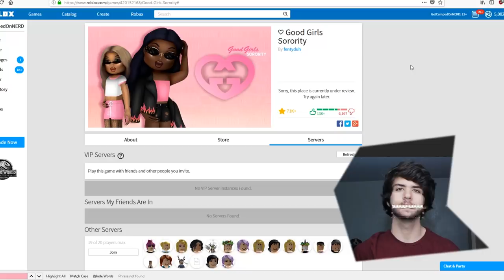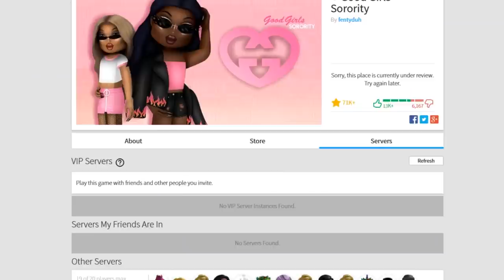The Horrifying Realm of Roblox's Uncanny Valley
big thanks to aBookEnd for showing me around